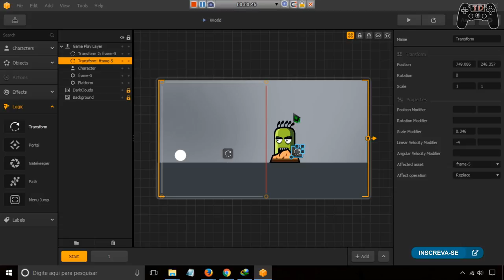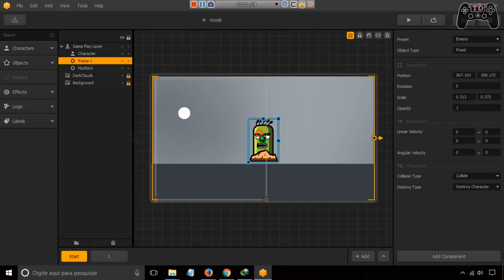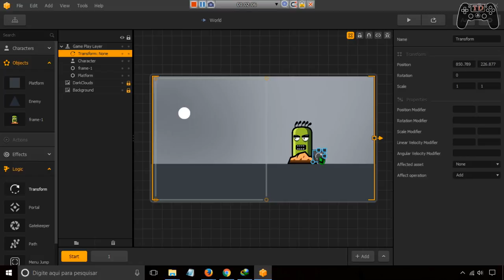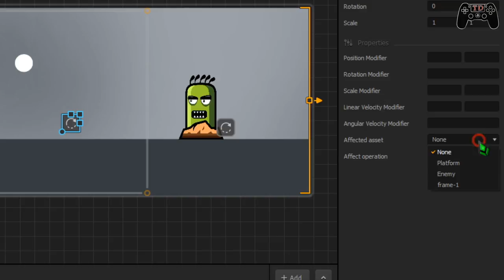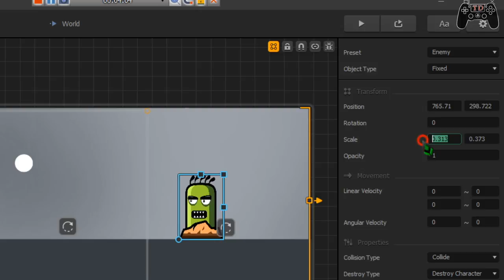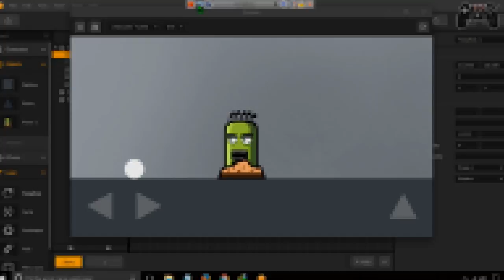Vídeo aula Buildbox colocando movimento no inimigo - Buildbox | Game Maker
🔵Como instalar games nos formatos ISZ,ISO,DMG, DAA,UIF,BIN,NRG...